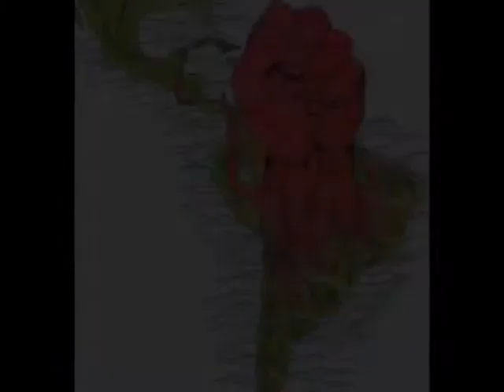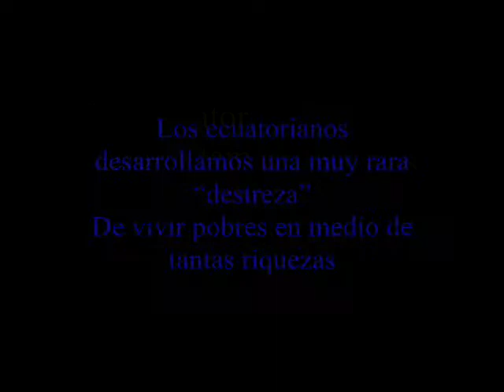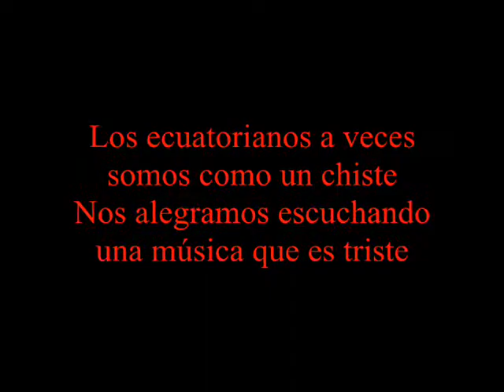ORGULLOSO DE SER ECUATORIANO (RAP)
En clase de Sociales mandaron un proyecto (video) de "¿Porqué estoy orgulloso de ser Ecuatoriano?" Desde hace tiempo escribo RAP, y me pareció una buena idea escribir un rap acerca de mi Ecuador, mi tierra querida, mi cuna.

La letra está escrita por mí y la base es de uso libre (HH groups). La canción contiene también algunas cosas personales (por si no captan toda la letra)
En fin... escúchenla y a pesar de todas las cosas malas que pasan en mi país... si estoy orgulloso de ser Ecuatoriano!